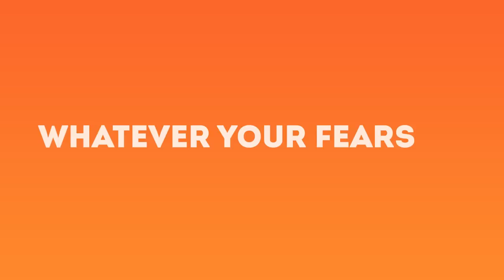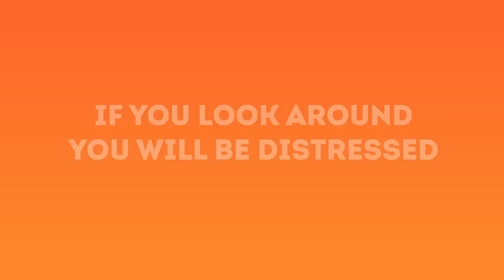2015 09 12 Dr Desmond Ford THE ONLY TRUE GOSPEL AND HOW TO PREACH IT